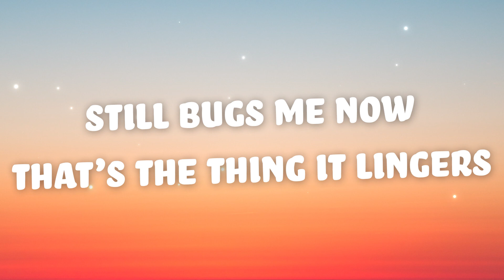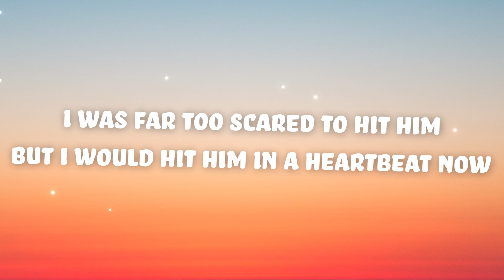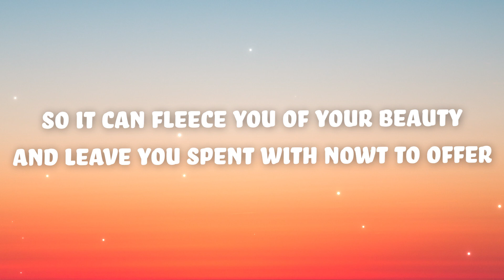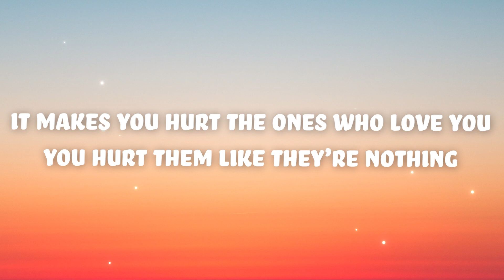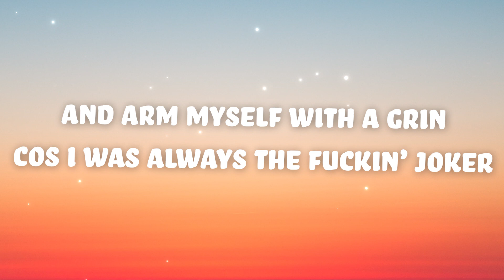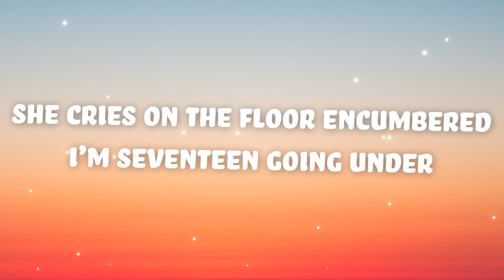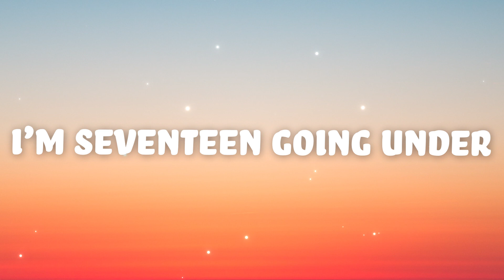Sam Fender - Seventeen Going Under (Lyrics)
Lyrics

I remember the sickness was forever
I remember snuff videos
Cold Septembers, the distances we covered
The fist fights on the beach, the bizzies round us up
Do it all again next week
Embryonic love
The first time that it scarred
Embarrass yourself for someone
Crying like a child
And the boy who kicked Tom’s head in
Still bugs me now
That’s the thing it lingers
And claws you when you’re down

I was far too scared to hit him
But I would hit him in a heartbeat now
That’s the thing with anger
It begs to stick around
So it can fleece you of your beauty
And leave you spent with nowt to offer
It makes you hurt the ones who love you
You hurt them like they’re nothing

See I spent my teens enraged
Spiralling in silence
And arm myself with a grin
Cos I was always the fuckin’ joker
Buried in the humour
Amongst the white noise and boys’ boys
Locker room talkin’ lads’ lads
Drenched in cheap drink and snide fags
A mirrored picture of my old man
Oh god the kid’s a dab hand
Canny chanter but he looks sad
God, the kid looks so sad

She said the debt, the debt, the debt
So I thought about shifting gear
And how she wept and wept and wept
Luck came and died round here

I see my mother
The DWP see a number
She cries on the floor encumbered
I’m seventeen going under